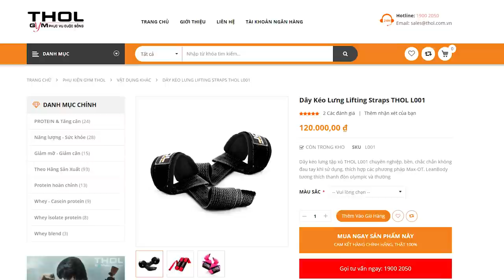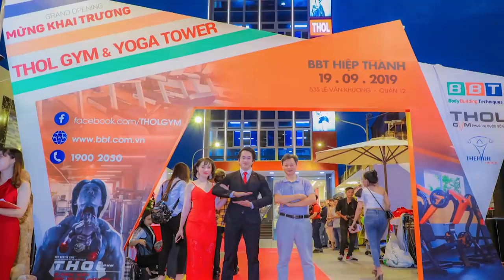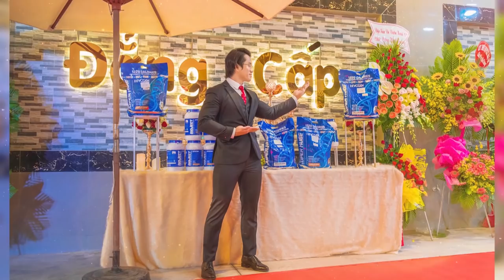Duy Nguyễn Huỷ Hợp Đồng Với Đối Tác Gym Lớn Chỉ Vì 1 Sản Phẩm Lỗi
Hướng dẫn các bài tập bụng giảm mỡ 6 múi đơn giản hiệu quả nhất có thể tập tại nhà, giám đốc Duy Nguyễn tức giận khi phát hiện lỗi nhỏ máy gym khiến ảnh hưởng đến khách tập.

Địa chỉ:
♦ BBT Hiệp Phú: 10 Trương Văn Thành, phường Hiệp Phú, quận 9, TP HCM
♦ BBT Hiệp Thành: 535 Lê Văn Khương, Hiệp Thành, Quận 12, TP HCM
♦ BBT Quận 7: 102 Lý Phục Man, Phường Bình Thuận, Quận 7, TP HCM